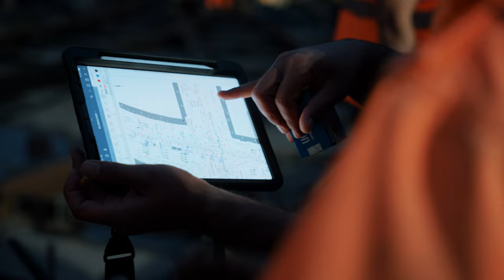Gleisbau am Aachener Stern - Ein (Rück-) Blick hinter die Kulissen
Mit den Gleisbauarbeiten auf dem sogenannten „Aachener Stern“ begann im Juli 2023 die größte Gleisbaumaßnahme seit Jahren.
Um die 16 Weichen auszutauschen, mussten die alten Weichen zunächst demontiert und entfernt werden, bevor die neuen Weichen platziert, verschweißt, geschliffen und an die elektrische Steuerung sowie Entwässerung angeschlossen werden konnten. Zudem wurden 590 Meter Schiene und 490 Schwellen erneuert sowie rund 380 Tonnen Schotter ausgetauscht. Hierfür mussten zunächst 2.250 Quadratmeter Asphalt aufgebrochen und am Ende mit neuem Material aufgefüllt werden. Des Weiteren wurde, nach der eigentlichen Baumaßnahme, der U-Turn auf dem Stadtwaldgürtel hinter der Haltestelle der Linien 7 und 13 in Höhe der Clarenbachstraße erneuert. Die Erneuerung der Infrastruktur war notwendig, um auch in Zukunft einen sicheren und komfortablen Stadtbahnverkehr gewährleisten zu können.

Die Investitionen beliefen sich insgesamt auf rund 8,1 Millionen Euro. Die Baumaßnahme wurde in das Förderprogramm nach § 13 Absatz 1 Nr. 3 ÖPNV-Gesetz NRW zur Erneuerung der kommunalen Schieneninfrastruktur, das auch Bestandteil des GVFG-Bundesprogramms nach § 2 Absatz 3 Nr. 1 Gemeindeverkehrsfinanzierungsgesetz (GVFG) ist, aufgenommen. Sie ist damit mit einem Fördersatz von 60 Prozent (davon 50 % Bund, 10 % Land) durch den Zweckverband go.Rheinland förderfähig.

FOLGE UNS!

LUST AUF WEITERE VIDEOS?